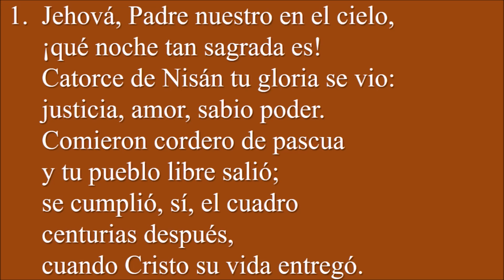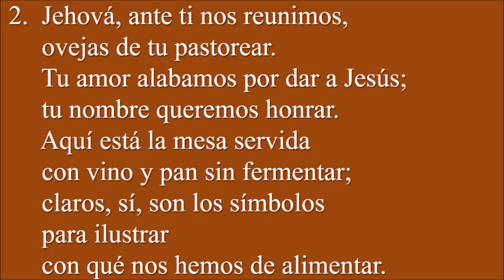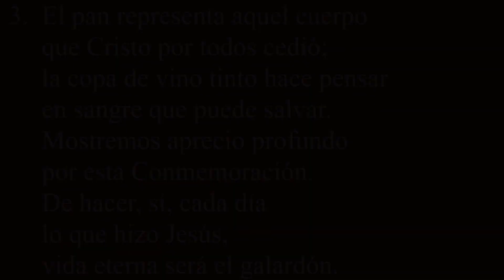Cántico #87 La cena del Señor